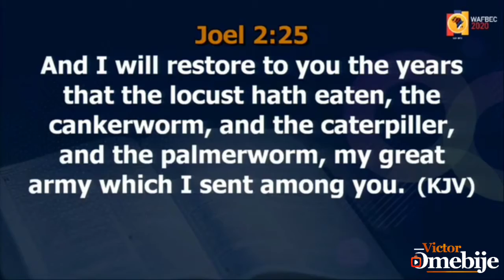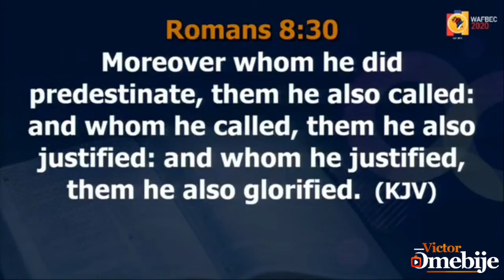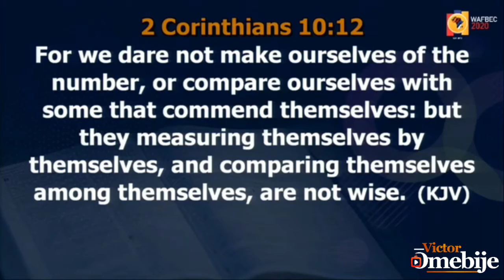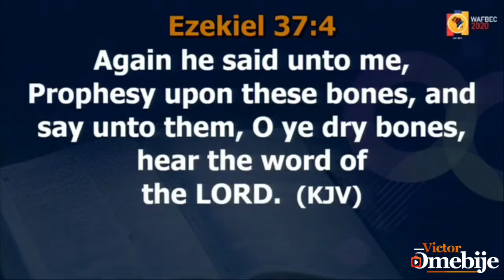TIME (the greatest gift God gave man aside salvation) by Apostle Joshua Selman Nimmak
*Your wisdom is your ability to have dominion over time.
*The greatest gift God gave man aside salvation is TIME and the unity of destiny is TIME.*
*Whatever affects your time affects your destiny.
*A dying man's request is more time.

Whatever attacks your time has attacked your life because it takes time to know God, know your children, build a great family and this is what the devil attacks but the secrets of the Kingdom gives us a system to establish dominion over time.

Redeeming the time:
Prosperity has a unique advantage to redeem time.